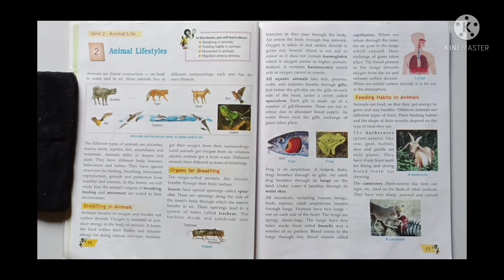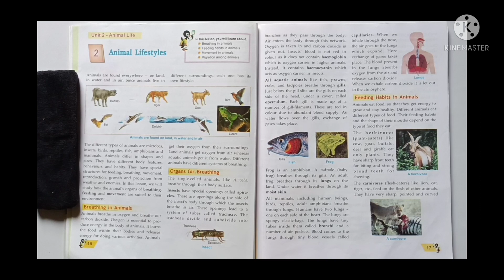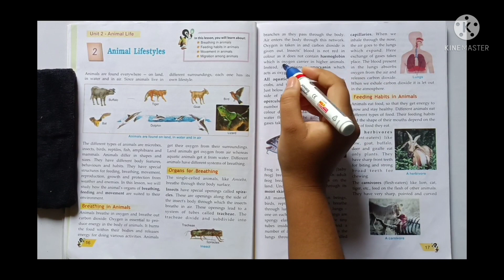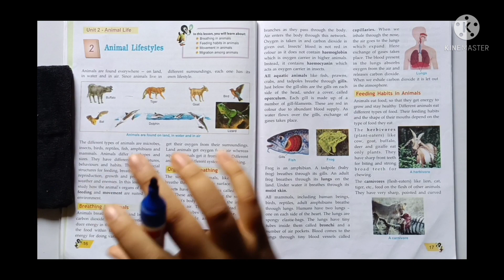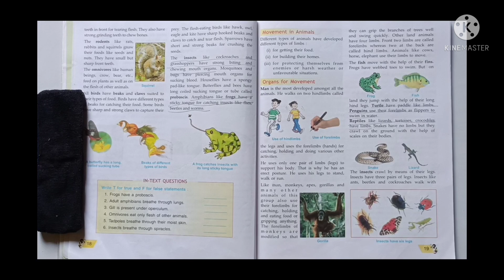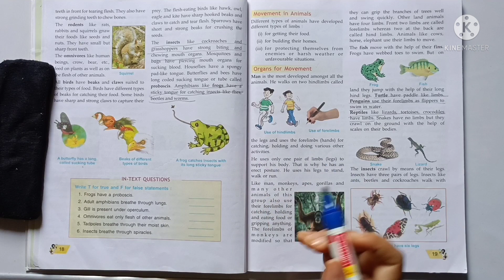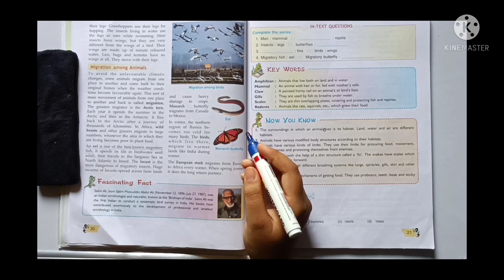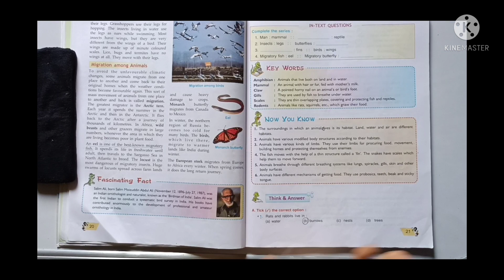Animal lifestyles 🐯🐯🦁🦁🐱🐱🐲🦖🦕🦎🐢🦎🐸 just in 30 min 🔥🔥.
Here to educate is an E-learning platform , where I focus on supporting the educational needs of a student required to excel in today's competitive world 🌎🌎.

The advantage of using my video are they can be viewed a repeated number of times & also  have 1 to 1 learning experience just like how a teacher will be teaching to only one student in the class room. Through this video ,,you can learn about - animal lifestyle

1. know  about animals
2. understand  breathing in animals
3. tell about organs for breathing
4. explain different type of feeding habits in animals
5. about movement in animals
6. describe movement on land
7. discuss movement in water
8. know about movement in air
9. tell about movement in insects
10 . understand migration

watch the video and let me know if you have any questions for more videos of class 5 for free